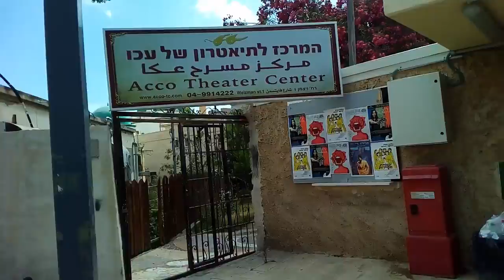Путешествие продолжается/Прогулка в Старом Городе Акко Израиль/Базар, китайская кукла Лили 1-я часть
Едем на поезде в Акко, в Старый Город, гуляем, проходим через базар и покупаем Алис китайскую куклу, которая сломалась через два дня:) Выходим к морю.. 1-я часть, Продолжение следует...